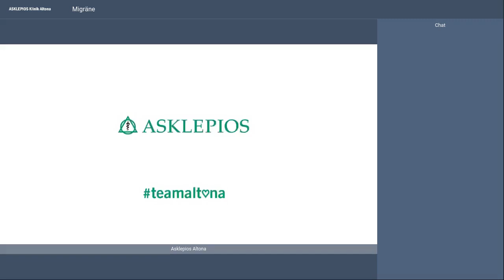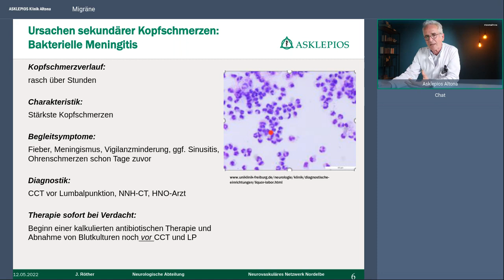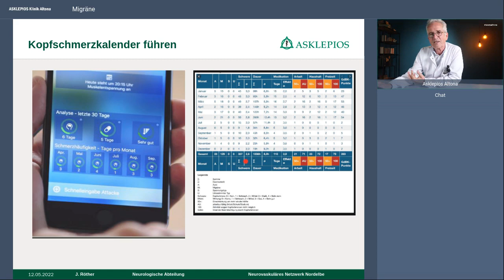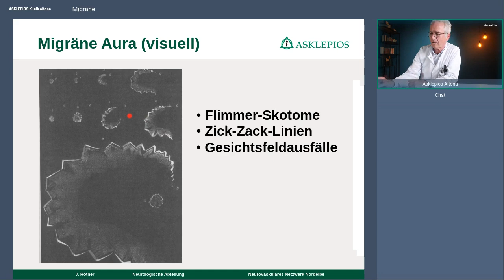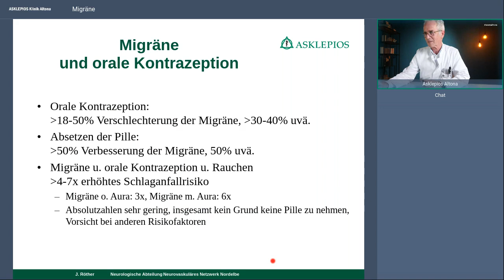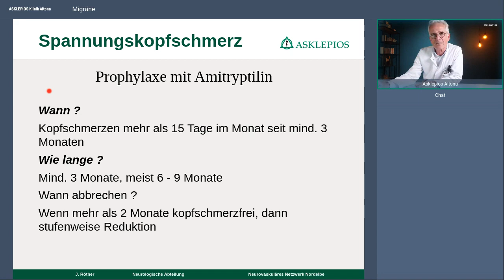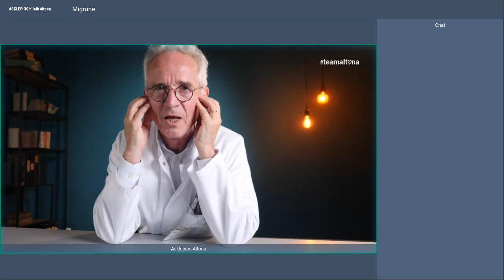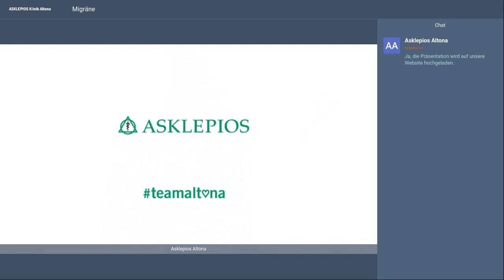Migräne | Webinar der Asklepios Klinik Altona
Die Migräne ist ein anfallsartiger Kopfschmerz, der in unregelmäßigen Abständen wiederkehrt. Manche Menschen haben nur ein- oder zweimal im Jahr eine Migräne. Andere leiden mehrmals im Monat oder gar wöchentlich darunter. Migräneattacken dauern wenige Stunden bis zu drei Tage. Eine Sonderform der Migräne ist die klassische Migräne oder auch Migräne mit Aura. Hier kommt es bei 10 bis 15 % der Patienten vor den Kopfschmerzen zu Sehstörungen oder anderen Anzeichen. Es gibt keine „Heilung“, aber Medikamente, um die Migräne gleich zu Beginn zu stoppen, den Schmerz zu lindern und die Anzahl und Stärke der Attacken zu reduzieren. Prof. Dr. Joachim Röther bringt Ihnen im Webinar alle wichtigen Informationen näher.

Referent:
Prof. Dr. Joachim Röther, Chefarzt der Neurologie an der Asklepios Klinik Altona